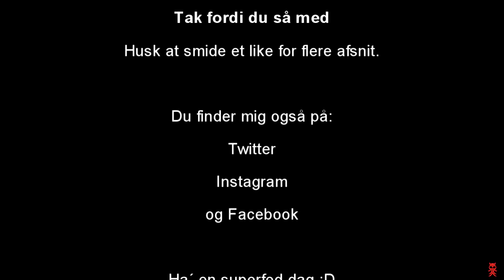VlOG - MAGNUS VISER SIT VÆRELSE FREM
Hej
Vi kigger indenfor hos Magnus, som har fået sin pc ned på værelset.
Samtidig går vi hans setup igennem, og han har de her ting:

Asus PC G11 CB computer
i5 6400 CPU
16 GB DDR3 ram
Gfx 970 Asus
125 GB SATA HD
1 TB 7200 RPM HD

Skærme:
24" Asus
23" LG

Dacota gaming mus
Sennheiser headset

Musik af Mikkel som altid :D